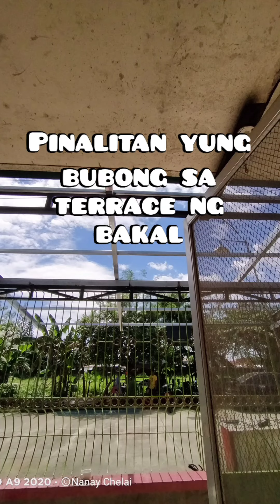Thank you G!!